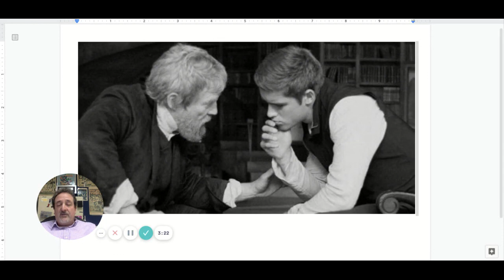Giver Preview Chapters 8 10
This previews the start of Jonas' journey as an Anti-Hero...